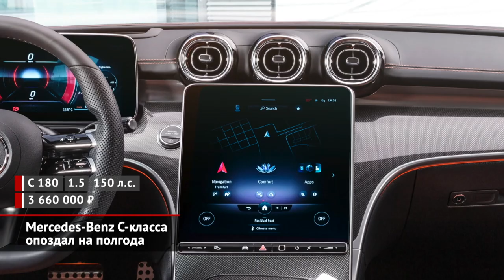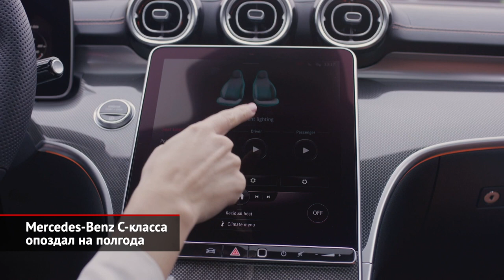Mercedes-Benz C-класса опоздал на полгода. Mini Cooper SE оценил экологию и спорт | Новости №1798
Российские дилеры начали предлагать новое поколение С-класса W206. Цены были объявлены ещё прошлой весной, в апреле, но живые машины прибыли только сейчас. Причём (как нетрудно догадаться) с подросшими ценниками. Напомним, что свежему Мерседесу C-класса отрядили платформу и дизайн флагманского S-класса. Разумеется, с некоторыми упрощениями: у младшей модели нет шестицилиндровых моторов и выдвижных ручек, но есть полноуправляемое шасси и матричные фары. Фотографии салона вообще оставляют ощущение дежавю, ведь цифровая панель приборов и монументальный тачскрин медиасистемы сначала появились на «эске», а теперь перешли C-классу. Добротное наследство, не правда ли? За которое придётся изрядно доплатить. Если за прежнюю «цешку» просили около трёх миллионов рублей, то за новую — почти на семьсот тысяч больше! Притом базовой машине полагается скромный полуторалитровый мотор. А с полным приводом и двухсотсильным движком седан вообще стоит 4,2 млн ₽. Ещё повысить стоимость поможет спортпакет AMG Line, в который входят заниженная подвеска, особый внешний стайлинг и другие псевдоспортивные опции. Правда, немцы не стали мелочиться, так что базовая версия включает комбинированную обивку сидений, виртуальные приборы, светодиодные фары, большой экран медиасистемы, двухзонный климат-контроль и прочие «плюшки» вроде автоматического парковщика. Приятным бонусом идёт разве что чисто немецкая сборка: младшее семейство решено оставить без российской прописки. Но стоит ли всё это таких денег, решать покупателю. Ведь Audi A4, Volvo S60 и BMW третьей серии обойдутся намного дешевле.

Кстати, по цене C-класса можно взять… электрический Mini. Батарейную трёхдверку хотят продавать за 3,6 млн ₽. Но — с важной оговоркой: если российские власти всё-таки повысят ввозные сборы и пошлины, стартовая цена окажется ещё выше. За эту сумму фанатам зелёного образа жизни предложат трёхдверный кузов, передний привод и электрический мотор отдачей 184 л.с. Небольшой батарейки должно хватать на 234 км. В список базового оснащения входят адаптивный круиз-контроль, двухзонный климат-контроль, цифровая приборная панель, продвинутая медиасистема плюс беспроводная зарядка для смартфонов. Для сравнения, злой и страшный Mini, подготовленный самим ателье John Cooper Works, нынче стоит заметно дешевле своего электрородственника— от 3 млн ₽. И найдутся ли желающие поставить экологию выше спорта?